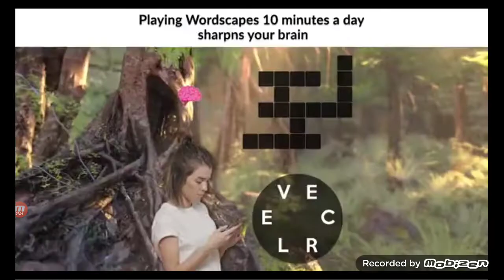shark robot fight + losing flowers